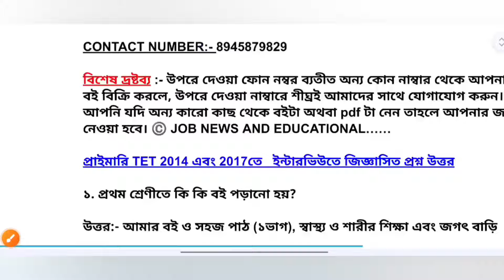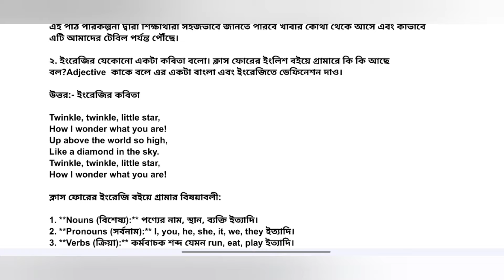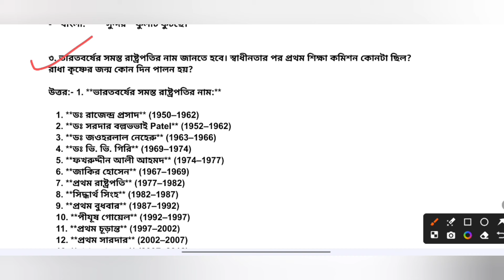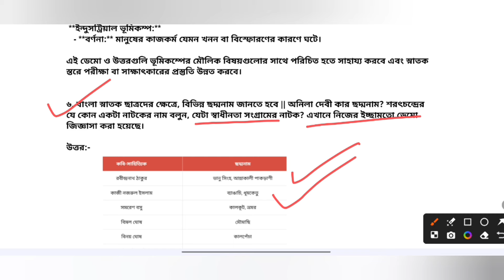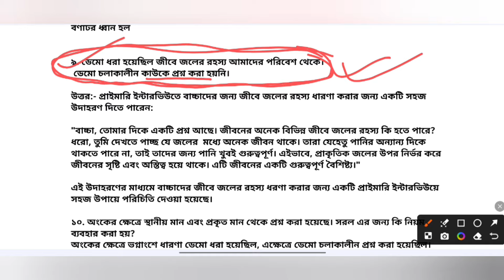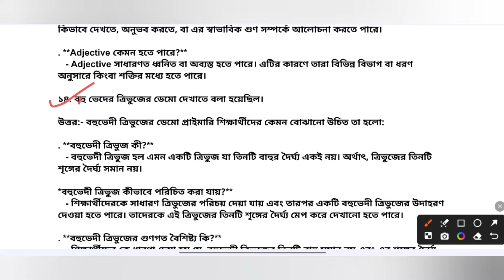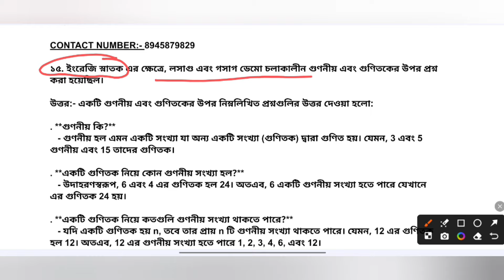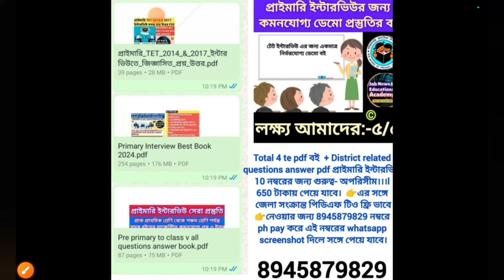প্রাইমারি টেট ইন্টারভিউ বিগত বছরের প্রশ্ন উত্তর || wb tet interview preparation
📚 সমস্ত পিডিএফ বইগুলো + তোমার জেলা সংক্রান্ত প্রশ্ন উত্তর পিডিএফ আজকে মাত্র ৬৫০ টাকায় পেয়ে যাবে ,
 অথবা,
সমস্ত পিডিএফ বই + আমাদের পেড ব্যাচে ভর্তি হলে ৮৫০ টাকায় বই এবং ব্যাচে ভর্তি হতে পারবে।
👉👉 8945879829 নম্বরে phone pay করে এই নম্বরেরwhatsapp screenshot দিলেই হবে।

📚 টেট ইন্টারভিউ সেরা  ডেমো প্রস্তুতি pdf বইটি নেওয়ার জন্য 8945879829 নম্বরে 320 টাকা ph pay করে এই নম্বরের whatsapp screenshot দিলে সঙ্গে সঙ্গে পেয়ে যাবেন।

প্রাইমারি ইন্টারভিউ  রোড ম্যাপ বুস্টার ব্যাচ ২০২৪(শেষ মুহূর্তের সেরা প্রস্তুতি)

  ভর্তির ফিস এবং ছাড়:
👉ভর্তির ফিস: ব্যাচে নাম নথিভুক্ত করার জন্য প্রথমে Rs.850 টাকা pay করতে হবে। 👉ব্যাচের বৈধতা:-  3 মাস ( ২ মাসে সম্পূর্ণ সিলেবাস শেষ করে দেওয়া হবে+ 1 মাস live Mock test নেওয়া হবে)।  এরপরে ও আপনি ব্যাচের সঙ্গে যুক্ত থেকে প্রশ্নোত্তর এবং ডেমো Revice করতে চাইলে, তখন আপনাকে প্রত্যেক মাসে শুধুমাত্র Rs.70 টাকা pay করতে হবে।
👉ভর্তির জন্য :- 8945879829 নম্বরে phone pay করে (Rs.850)এই নম্বরের WhatsApp এ স্ক্রিনশট দিলে ভর্তি নিয়ে নেওয়া হবে।

ক্লাসের সময়সূচী এবং কিছু তথ্য
👉 সম্পূর্ণ সিলেবাস শেষ করে দেওয়া হবে ২ মাসে।
👉সপ্তাহে ২ দিন ক্লাস হবে অনলাইন। (Live+Recorded)
👉 একদিন ডেমো হবে এবং অন্যদিন প্রশ্ন উত্তর হবে।
👉 তোমাদের ইন্টারভি সংক্রান্ত সমস্ত ধরনের doubt clearing আলাদা একটা করে ক্লাস করানো হবে।
👉 প্রত্যেক মাসের প্রথম সপ্তাহ টা, জেলাভিত্তিক ক্লাস করানো হবে।
👉 ক্লাস হবে রাত্রি ৯ টা থেকে ১১ টা পর্যন্ত, ক্লাস শেষ হওয়ার ১৫ মিনিটের মধ্যে রেকর্ড ক্লাসটা পেয়ে যাবে।

📚 চারটি পিডিএফ বই ফ্রি পাবে +জেলা সংক্রান্ত প্রশ্ন উত্তর pdf টাও ফ্রি পাবে

ব্যাচে কী কী করানো হবে:-
👉 প্রাক প্রাথমিক শ্রেণী থেকে পঞ্চম শ্রেণীর পর্যন্ত সমস্ত প্রশ্ন উত্তর এবং প্রত্যেকটা বিষয়ের টপিক ওয়াইজ ডেমো করানো হবে। (পড়া দেওয়া হবে+পড়া ধরা হবে)
👉CDP & সমস্ত সিচুয়েশন বেস প্রশ্নোত্তর করানো হবে।
👉 নিজের সম্বন্ধে এবং নিজের জেলা সম্বন্ধে যে সমস্ত প্রশ্নগুলো হতে পারে, সেই সমস্ত প্রশ্ন এবং উত্তর করানো হবে।
👉Mock test + doubt clearing ক্লাস থাকবে

Note:- এক কথায় যা যা করানো আমাদের ব্যাচে , ইন্টারভিউ রুমে গিয়ে সেই সমস্ত প্রশ্ন এবং ডেমো গুলো কমন পাবে।

👉ভর্তি এখন থেকেই শুরু হয়েছে। এখন থেকেই ভর্তি হতে পারো। ভর্তির জন্য :- 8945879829 নম্বরে phone pay করে (Rs.850)এই নম্বরের WhatsApp এ স্ক্রিনশট দিলে, ভর্তি নিয়ে নেওয়া হবে।

✅ টেট ইন্টারভিউ এর জন্য সবচেয়ে গুরুত্বপূর্ণ pdf বই 📚 নেওয়ার জন্য :- 89#45879829 নম্বর এ যোগাযোগ করুন